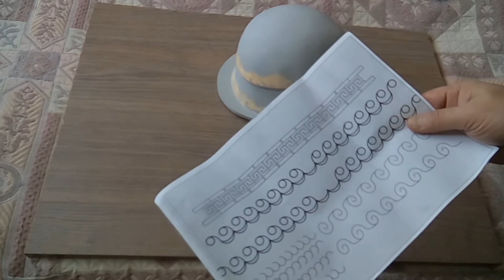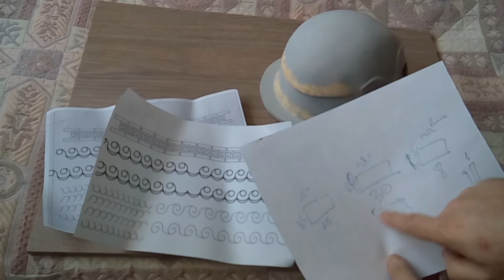Апуло-коринфский шлем своими руками. Пошагово. Часть 10. Изготовление орнамента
Этап изготовления орнамента. Чтоб сделать шлем не "скучным", а украшенным. Хочу сделать официально-парадный вариант.